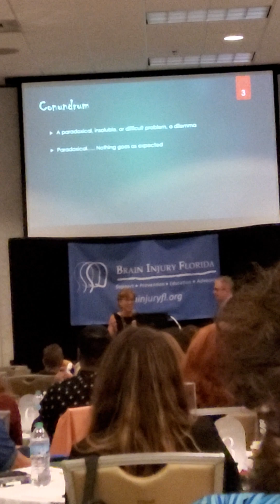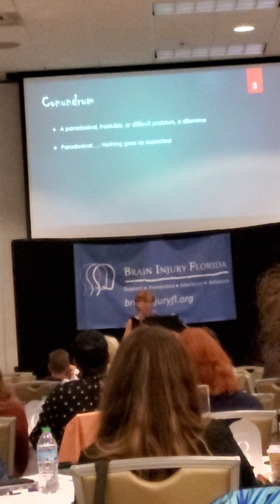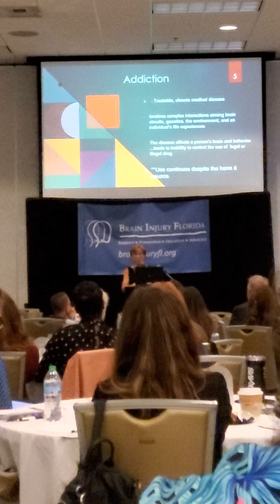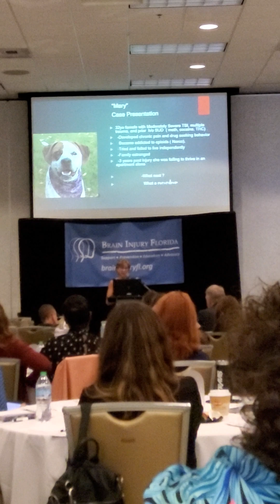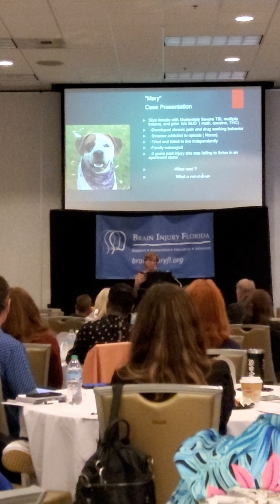Brain Injury Florida Conference 🧠 Plant City, Florida May 09, 2024